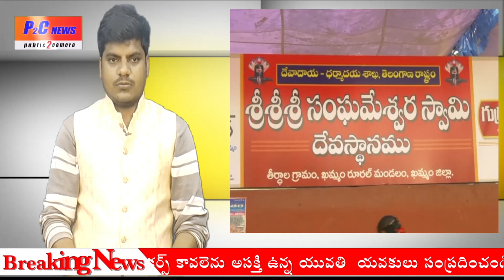మహశివరాత్రి టెండర్ కం బహిరంగా వేలంపాట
ఖమ్మం జిల్లా రూరల్ మండలం తీర్ధాల గ్రామం శ్రీ సంగమేశ్వర స్వామి దేవస్థానం మహా శివరాత్రి జాతర సందర్భంగా దేవస్థానం యందు ఫిబ్రమరి 2 వ తేదిన ఉదయం 10గంటల 30 నిమిషాలకు కొబ్బరి చిప్పలు ప్రోగుచేయుటకు గాను టెండర్ కం బహిరంగ వేలంపాట నిర్వహించబడును కావును ఆసక్తికలవారు దేవస్థాన యాజమాన్యం కోరారు.  మహశివరాత్రి జాతర సందర్భంగా దుకాణాలు నిర్వహించుకొనుటకు దేవస్థానం వారి నుంచి గజానికి 250రూ చెల్లించాల్సిందిగా తెలిపారు. షాపులు నిర్వహించుకొనేవారు ఫిబ్రవరి 20వ తేది నుంచి దేవస్థానము నందు రశీదులు తిసుకోవలసిందిగా తెలిపారు. కోబ్బరి చిప్పలు ప్రోగు చేసుకొనేవారు డిపాజిట్ 40 వేల రూపాయలు చెల్లించవలసిందిగా తెలిపారు.